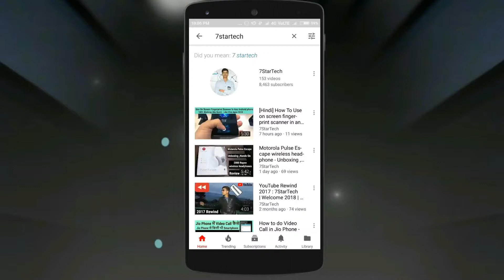10,000 SUBSCRIBER SPECIAL!! THANK YOU ALL💗 - 7StarTech 🔥🔥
7st: 7StarTech has completed 10000 Subscribers and this Special Video to All Of You Guys Thank You So SO Much For Your Support & Love.

Follow Us
Follow Me @ASHISH PANDEY  @1pandeyji